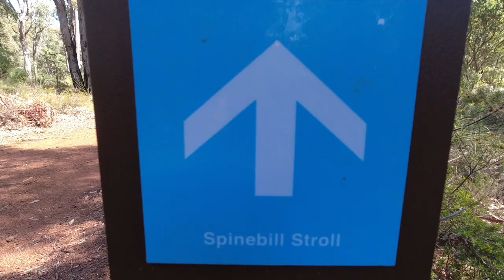Spinebill Stroll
Spinebill Stroll is located south of Perth Western Australia in the Bungendore Park just outside of the City of Armadale.
It is a 3.5 Kilometer loop trail.
The best place to park for the Spinebill stroll is on Admiral Road, at the Bungadore park car park, Dryandra Drive.
The trail head is about 350 meters from the carpark.
It's a nice and easy walk for beginner's, or if you are trying out your hiking equipment for your next adventure.

Clive.

The original music track is:
The things that keep us here.